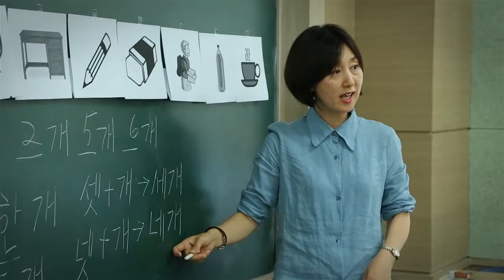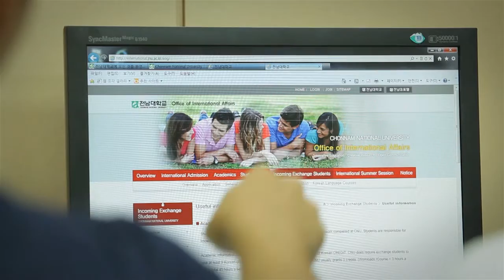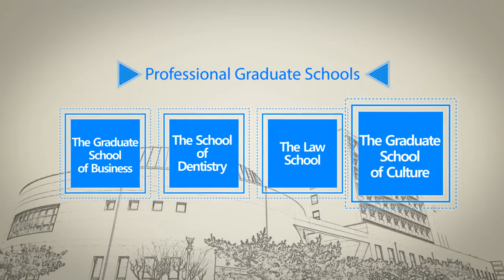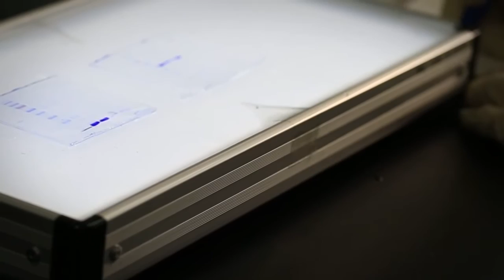Chonnam National University Video 2015